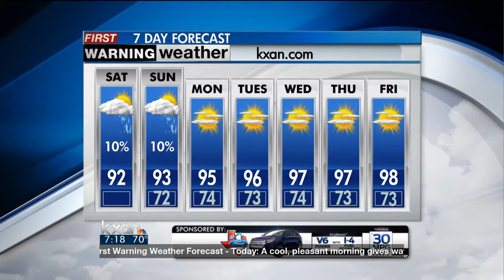First Warning Weather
First Warning Weather, 6/8, AM.